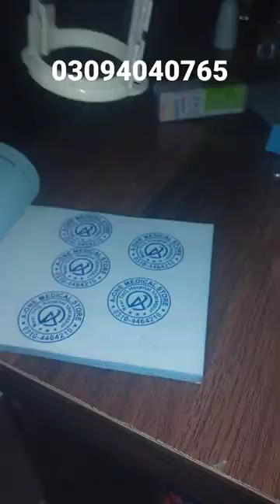Paper Embossed Stamp Maker Letterhead Wax Rubber Stamp Making Machine